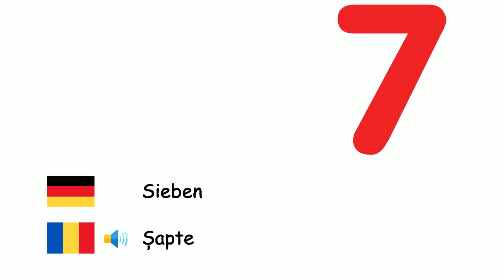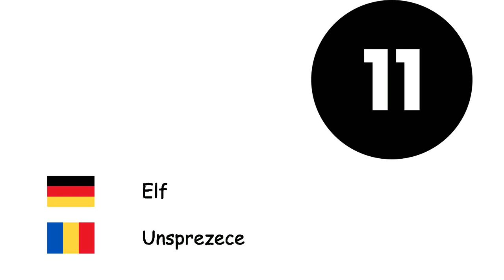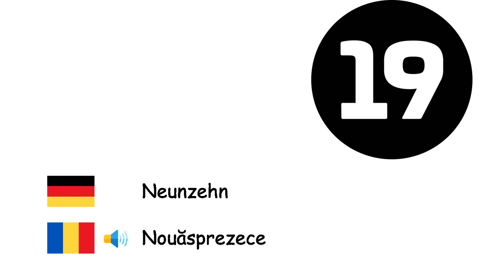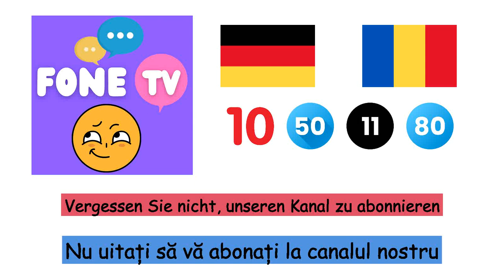Zahlen (Rumänische Sprache) (de-ro)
Fone TV
de-ro-4
Numerele(Limba română)
Null - Zero
Eins - Unu
Zwei - Două
Drei - Trei
Vier - Patru
Fünf - Cinci
Sechs - Şase
Sieben - Șapte
Acht - Opt
Neun - Nouă
Zehn - Zece
Elf - Unsprezece
Zwölf - Doisprezece
Dreizehn - Treisprezece
Vierzehn - Paisprezece
Fünfzehn - Cincisprezece
Sechszehn - Şaisprezece
Siebzehn - Şaptesprezece
Achtzehn - Optsprezece
Neunzehn - Nouăsprezece
Zwanzig - Douăzeci
Dreißig - Treizeci
Vierzig - Patruzeci
Fünfzig - Cincizeci
Sechzig - Şaizeci
Siebzig - Șaptezeci
Achtzig - Optzeci
Neunzig - Nouăzeci
Hundert - Sută
Tausend - Mie
Million - Milion
Milliarde - Miliard